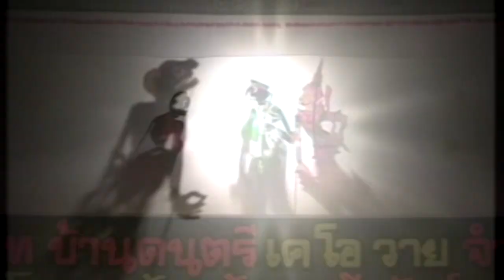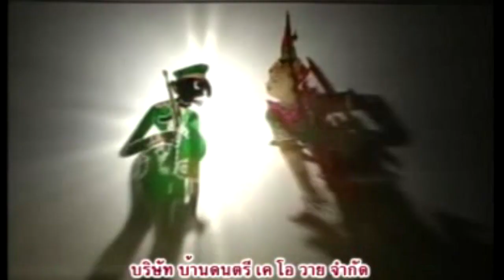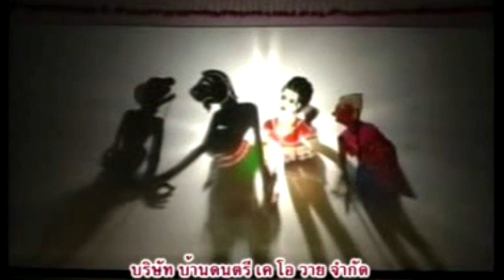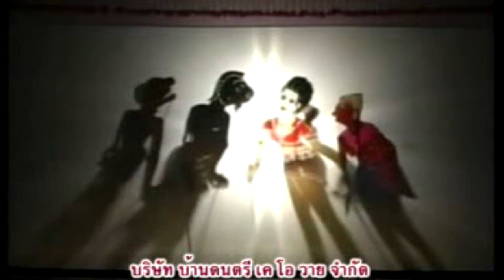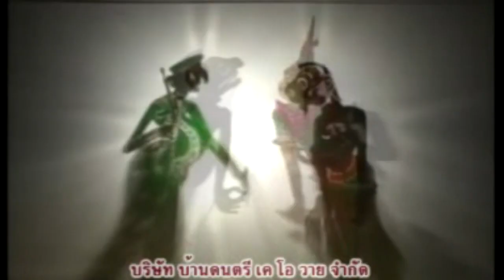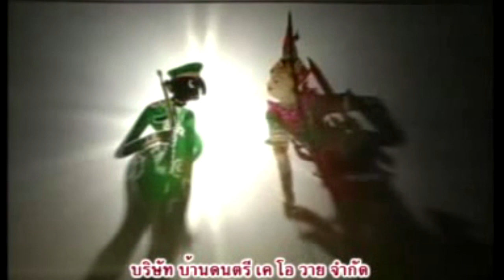หนังตะลุงน้องเดียว ปะทะ ไข่นุ้ย 2 [ KOY Thailand ]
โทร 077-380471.